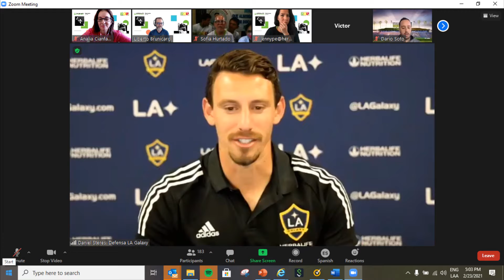Herbalife Nutrition Foundation y Fund LA Galaxy realizaron donación a fundaciones d niños en Bolivia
• La donación de $15,000 dólares permitirá seguir apoyando los programas de nutrición a favor de los niños de la Fundación Conin en Paraguay y el Hogar San José y la Fundación Arco Iris en Bolivia.